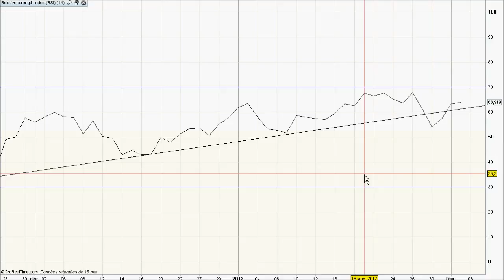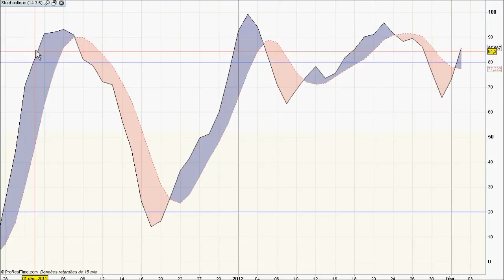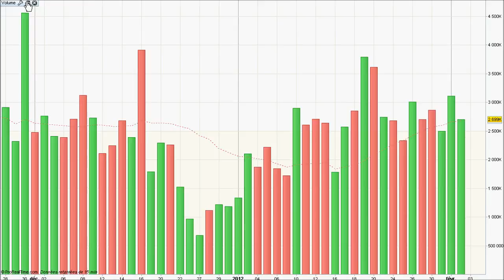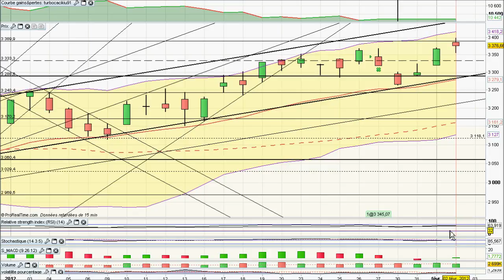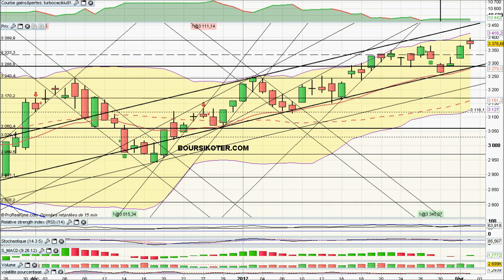Analyse video du CAC40 du 02/02/2012 par boursikoter.com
Analyse technique video du CAC 40, et presentation de strategies de trading sur CAC40 et signaux de trading gratuits pour gagner en bourse